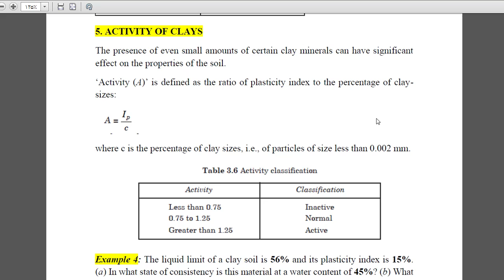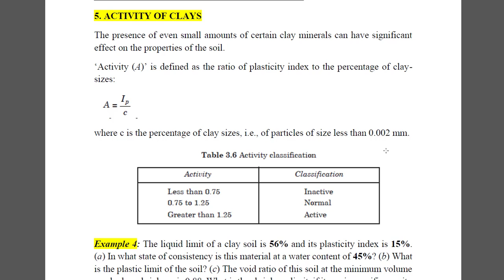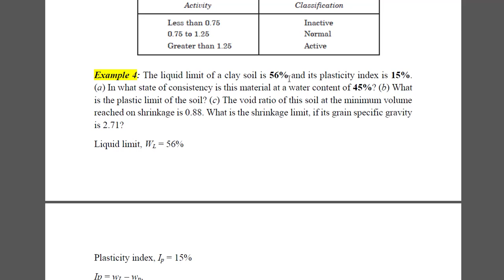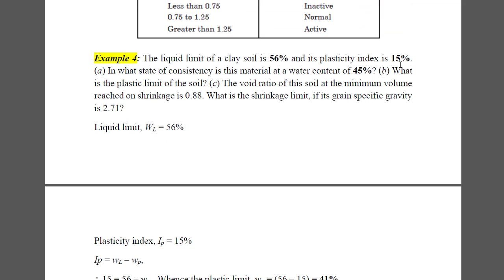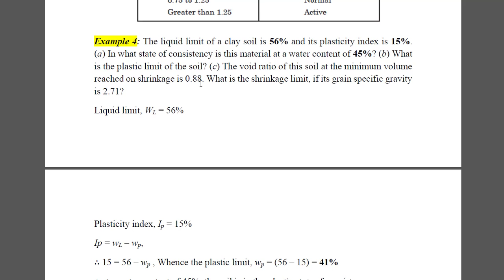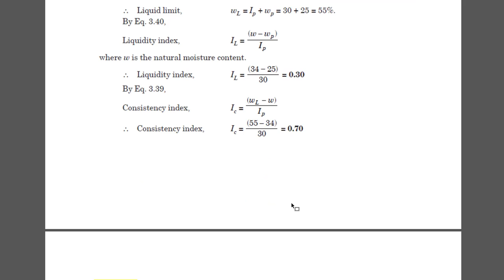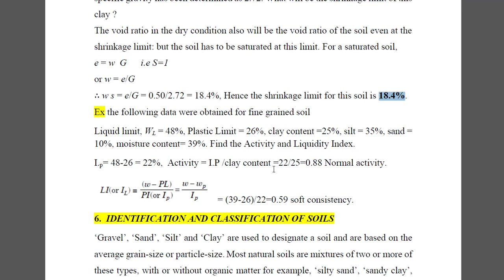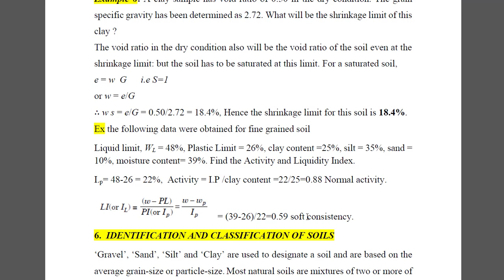Description and classification of soil 5